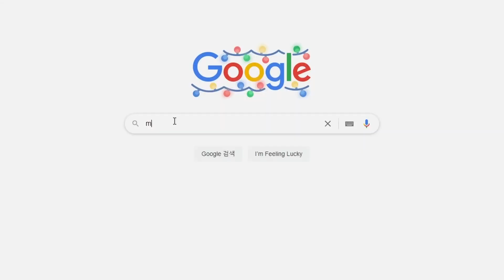여기가.. 이세계..? 마인크래프트 VR! -1화- [마인크래프트 귤쌤]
🎵Track : Tom's Plan 2, 동전 굴리기, 용용죽겠지, Catch the Ghost
*욕설, 도배 및 타인을 비하하는 댓글은 삭제될 수 있습니다.